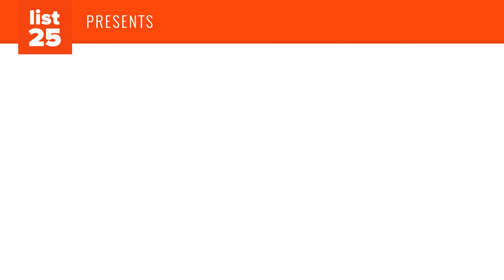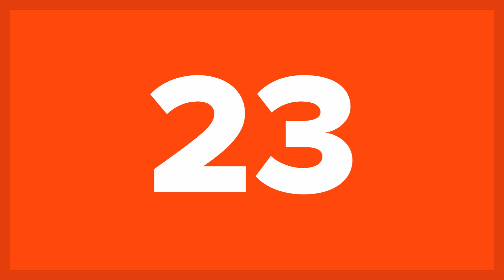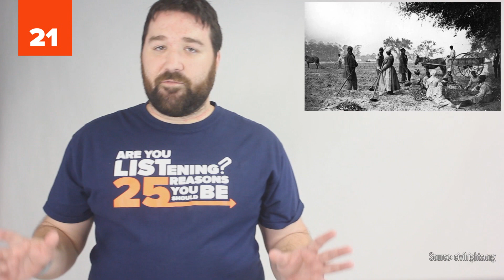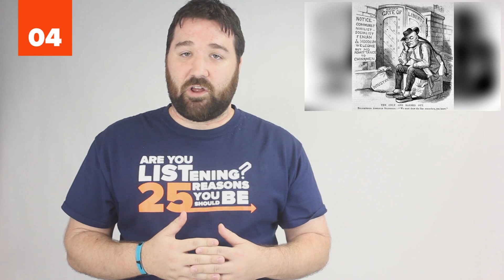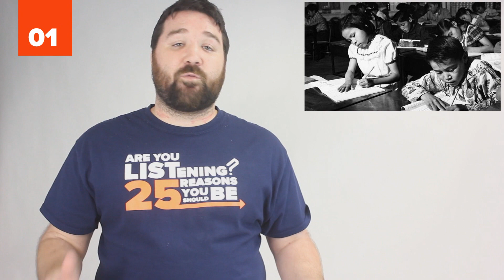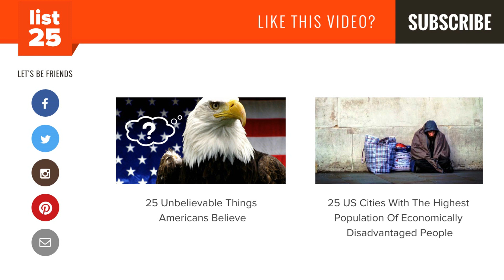25 CRAZY LAWS You Wouldn’t Believe America Would Still Have (If It Weren’t For Civil Rights)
If it weren’t for the civil rights movement, America would have extremely crazy laws. These crazy laws would have made living in America a nightmare for some people. Today we are going to share with you 25 crazy laws you wouldn’t believe America would still have it if weren’t for civil rights.

We’re thankful that these crazy laws are no longer an issue. However, history has a way of repeating itself so we must be careful. See our full list of 25 crazy laws you wouldn’t believe America would still have if it weren’t for civil rights (and our photo credits and sources) and be sure to leave us a comment on the video to let us know which laws you think were the craziest:

Like our crazy laws video?

Can you believe that at some point in our history there were crazy laws against inter-racial marriages? That our schools were segregated between white and black people? That it was illegal for women to vote? We’re not making this up. Our history is full of crazy laws such as the Indian removal act of 1830 or state laws against homosexual acts between consenting adults. The good news is that these 25 crazy laws are no more. It’s sad to think however that at one point in our history, they existed.